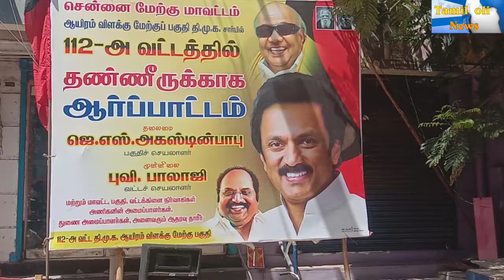ஆர்ப்பாட்டம். இது ஆர்ப்பாட்டம் தண்ணீர் கேட்டு ஆர்ப்பாட்டம் ஜெ. எஸ். அகஸ்டின் பாபு தலமையில்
ஜெ.எஸ்.அகஸ்டின் பாபு தலமையில். ( பகுதி செயளாலர்)ஆயிரம்விளக்கு மேற்குப் பகுதி திமுக மத்திய சென்னை சார்ந்த ஆயிரம் விளக்குப் பகுதி திமுகவினர் மற்றும் பொதுமக்கள்  சேர்ந்து 112. அ.வது  வட்டத்தில் தண்ணீர் வேண்டி ஆர்ப்பாட்டத்தில்.ஈடுப்பட்டனர்.                      செய்தி நிருபர். தரணி.ஜி